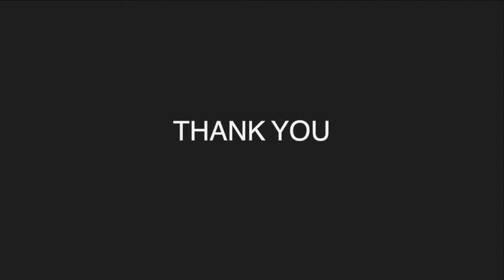Virtual Community Class: Music with Ariel #3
Learn music-based coping techniques from Board Certified Music Therapist, Ariel Weissberger, MA, MT-BC, LCAT of Berko Music Therapy This session will include live music and opportunities to actively participate by listening, singing along, and playing along with instruments made from items found at home. This engaging workshop will leave you feeling inspired, connected, and joyful!